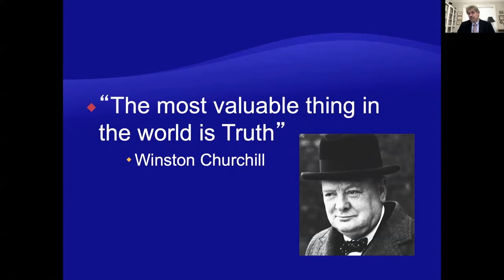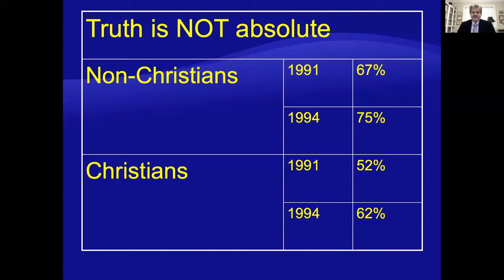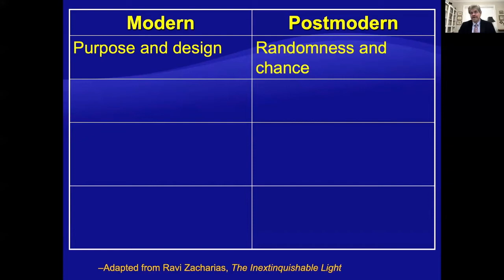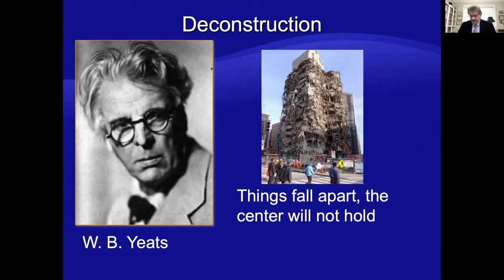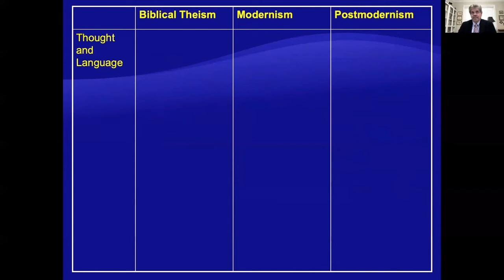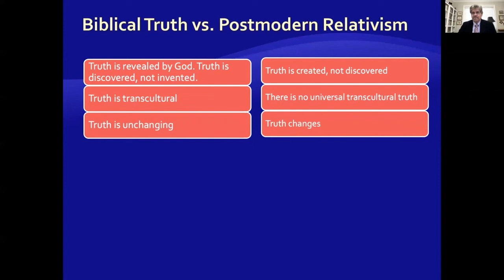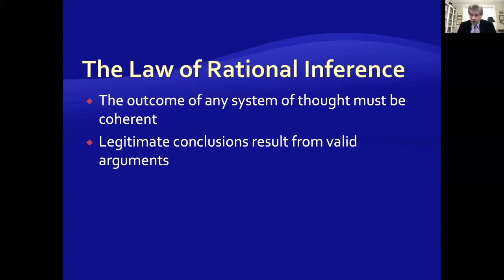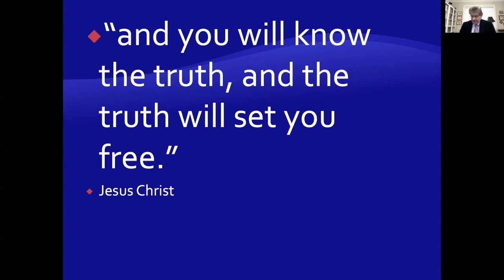Christian Response to Isms - Postmodernism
Presented by Daniel Janosik